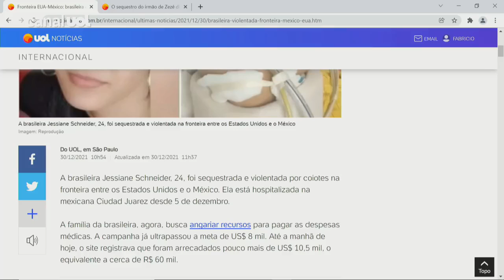Brasileira é sequestrada e violentada na fronteira entre México e Estados Unidos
A brasileira Jessiane Schneider, de 24 anos, foi sequestrada e violentada por coiotes na fronteira entre os Estados Unidos e o México. Ela está hospitalizada na mexicana Ciudad Juarez desde 5 de dezembro. A família da vítima busca levantar recursos para as despesas médicas de Jessiane por meio de uma vaquinha pela internet.